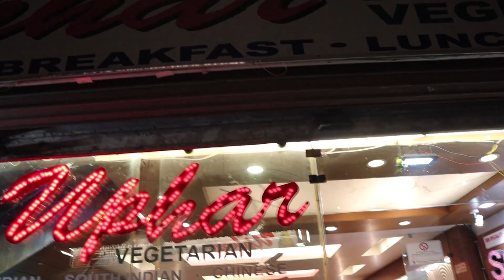Mussoorie! "The Queen Of Hills" | How To Cover Mussoorie In 1 Day ! The SarcAISHtic Sanskari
Hey! Uttarakhand part 2 was so special! Mussoorie is extremely beautiful! Full on natural beauty. If you're planning to visit Uttarakhand then Mussoorie is a must!

Our TSS family is now 333 members strong!!! I'm grateful for each and every one of you.

REGARDS,

Aishwarya Marathe